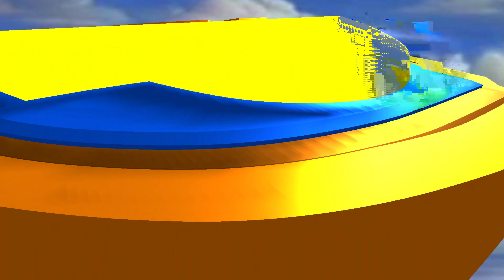AFUMAM CARNEA SI FACEM VIN FIERT.